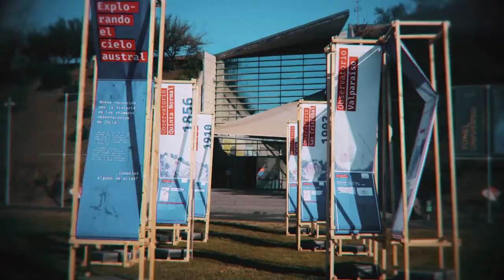Así fue Invernal: encuentro del arte y la ciencia para la naturaleza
El domingo culminó nuestro Encuentro Invernal🍂, de vacaciones de invierno, en que quisimos unir el arte y la ciencia en beneficio de la naturaleza; y donde miles de niños, niñas, jóvenes, adultos y adultos mayores, no solo se sumergieron en este espacio laboratorio que es el MIM, sino que también tuvieron un momento para reflexionar sobre nuestro entorno natural y poner en práctica la regeneración del planeta y de nuestra vida en común.

Hicimos talleres de huertos, de mariposas, de pigmentos naturales y de energías del futuro; charlas sobre el reino fungi, mariposas, astronomía, comunicación de la ciencia y cine; tuvimos un ciclo de películas con temática medioambiental; una monumental obra arquitectónica en el parque y una muestra que relata parte de la historia de la astronomía en Chile; invitamos a mujeres emprendedoras de La Granja a considerar el museo como su casa; tuvimos música y arte; pero también nos entregamos mutuamente ternura, amabilidad y cariño.

Cada una de las actividades que montamos durante las dos semanas de vacaciones buscaron sintonizarnos con nuestro entorno y rendir homenaje a la unión de las sabidurías antiguas, a la naturaleza, y a las infancias. Así celebramos la consagración del invierno y de un nuevo ciclo de la naturaleza y del museo.

Gracias infinitas a todos y todas quienes nos acompañaron e hicieron de estas vacaciones un momento de unión, donde quisimos generar un nuevo estar juntos y juntas.

Arte+Ciencia💚Naturaleza